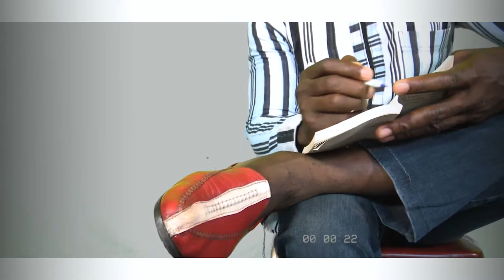SPRIEN D CYPDAK dans FANTANYA par BEN BD PROD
L'artiste Mr DAKOUO SPRIEN dit SPRIEN-D est un jeune atiste rappeur DU POP Musique internationale qui vie au MALI et un très grand danseur qui fait bougé de nos jours la population Malienne, Africain et Internationale le voilà avec un très bon CLIP en Officiél dans ( FANTANYA ) pour vous les fans avec le soutien de son LABEL UNIVERSEL BEN BD PRODUCTION INTERNATIONALE aux contacts: 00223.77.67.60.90 ou 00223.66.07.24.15 ou par E-mail / benboubacardiakite@gmail.